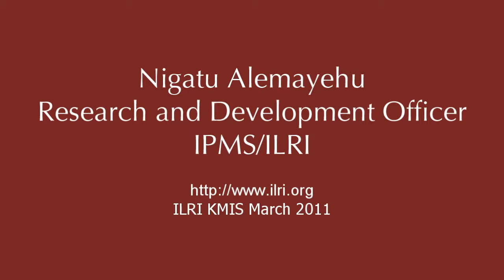Agricultural value chain exhibition links Ethiopian actors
On March 31, 2011, IPMS and the Oromia Bureau of Agriculture organized an exhibition on Agricultural Value Chains in Bishoftu/Debrezeit. In this video, Nigatu Alemayehu tells us why the exhibition is needed and who partcipated. The main objective of the exhibition was to transfer knowledge between input suppliers, technology generators, market agents and service providers.